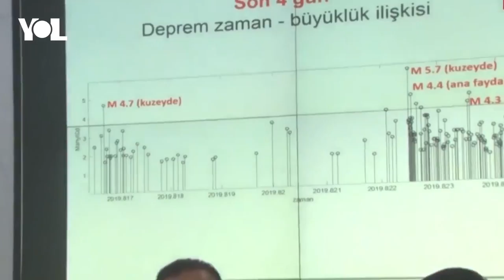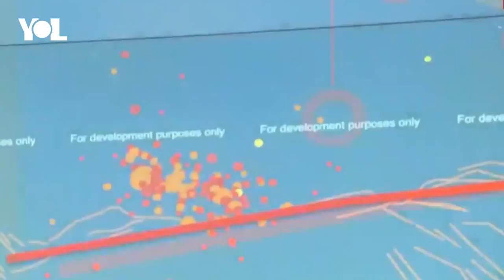5.8 Büyük İstanbul depreminin habercisi mi?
İstanbul, deprem gerçeğiyle yeniden karşı karşıya. Son 1 haftada en şiddetli 5.8 olarak yaşanan depremler, herkesi endişelendiren bir soruyu yeniden karşımıza getirdi:

7 veya üzeri şiddetinde gerçekleşecek olası bir İstanbul depremi yaklaştı mı?